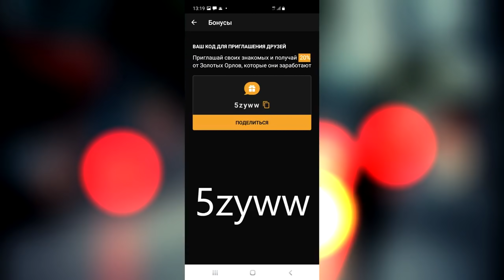ВАЛИМ ТАНКИ С МОРЯ НА ПАРОХОДЕ в War Thunder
Введи мой код и сразу получи голду: 5zyww "